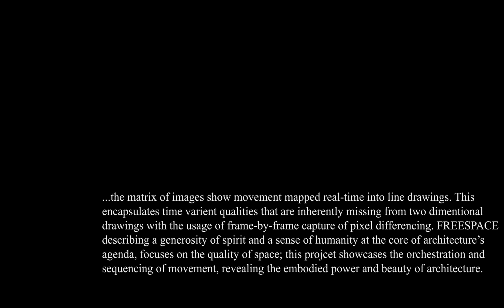Subhrajyoti Acharya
Vardiya
16th International Architecture Exhibition La Biennale Di Venezia Pavilion Of Turkey
26 May — 25 November 2018 Sale d’Armi, Arsenale

CURATOR
Kerem Piker

ASSOCIATE CURATORS
Cansu Cürgen
Erdem Tüzün
Nizam Onur Sönmez
Yağız Söylev
Yelta Köm

Vardiya / the Shift commits a program full of public events to turn Pavilion of Turkey into an open space for temporary accommodation, production and encountering. It is envisioned as a hotspot for workshops, roundtable discussions and informal meetings, welcoming over a hundred international students of architecture, tens of tutors, guest professionals, keynote speakers and visitors while inviting all to a continuous learning and production process throughout the twenty-five weeks of the biennial. The organization of the program puts students of architecture into frontline by an international open call. Among five hundred applicants responding to the questions "Why does biennial exist? What does the biennial do? For whom does the biennial exist?", shortlisted participants invite visitors and guests to think on the purpose and role of the biennials through their video installations. Along with the outcomes of this open call, students are encouraged to be active producers of the evolving exhibition content in the pavilion through workshops with a variety of contributing actors.

* shift: "vardiya" in Turkish: noun (va'rdiya) In Italian, "guardia"

16. Uluslararası Mimarlık Sergisi Venedik Bienali Türkiye Pavyonu
26 Mayıs — 25 Kasım 2018 Sale d’Armi, Arsenale

KÜRATÖR
Kerem Piker

YARDIMCI KÜRATÖRLER
Cansu Cürgen
Erdem Tüzün
Nizam Onur Sönmez
Yağız Söylev
Yelta Köm

Vardiya, Venedik Bienali 16. Uluslararası Mimarlık Sergisi Türkiye Pavyonu içerisinde düzenlenecek bir üretme, buluşma ve karşılaşma mekânı önerisidir.

2018 Türkiye pavyonu bir sergi mekânı olmanın ötesinde bir buluşma mekânı olmayı hedefliyor. Önerilen düzenleme tekil bir objenin kendini sergilediği bir düzeneğin tersine bu kez dağınık, kapsayıcı, değiştirilmeye/dönüştürülmeye açık bir mekân organizasyonu olarak tarif edilebilir.

Bu çerçevede Türkiye Pavyonu yirmi beş hafta boyunca iki haftada bir olmak üzere yedi günlük vardiyalar halinde Bienali ziyarete gelen yüzün üzerinde mimarlık öğrencisini Bienal Sergisine ortak olmaya davet etmektedir.

İstanbul Kültür Sanat Vakfı (İKSV) koordinasyonunda ağırlanacak öğrenciler, davetli onlarca konuşmacı ve profesyonelle eşliğinde farklı dönemlerde yapılacak seminerler, atölye çalışmaları, dijital buluşmalar ve enformel karşılaşmalarla zenginleşen üretimlerde bulunacaklardır. Herkese açık olması hedeflenen etkinlikler ile serbest bir mekâna dönüşecek olan Türkiye Pavyonu, bienal süresince ortaya konan ürünlerle de zaman içerisinde gelişen ve büyüyen bir sergi içeriğine sahip olacaktır.

Tüm katılımcı ve ziyaretçilerin bu karşılıklı etkileşim ortamından yararlanmasını bekleyen Vardiya, aynı zamanda bu genç, yaratıcı zihinlerin bireysel ve kolektif üretimlerini Venedik'e taşıyarak, onları güncel mimarlık gündeminin merkezine yerleştirmeyi ummaktadır.

* Vardiya: İngilizcede shift, İtalyancada va'rdiya (isim).